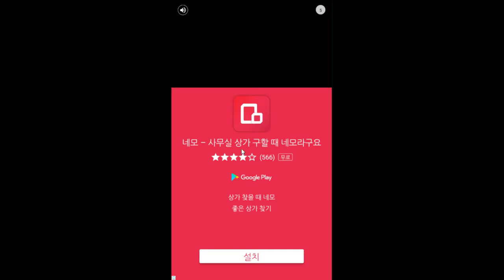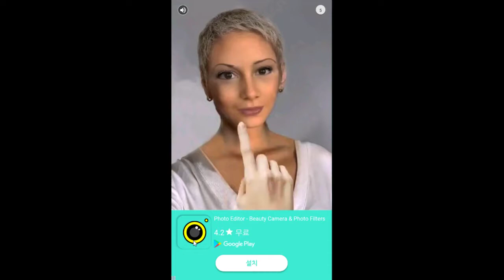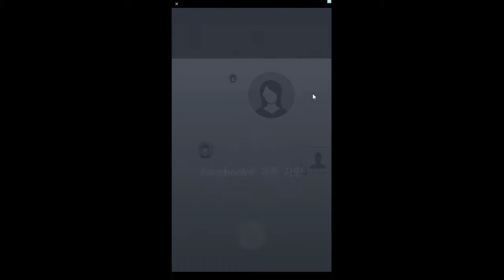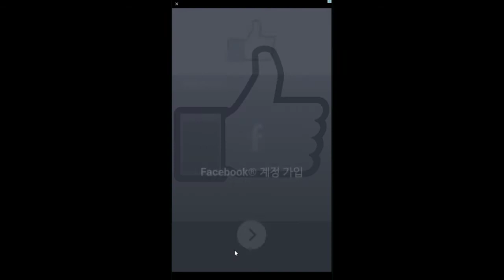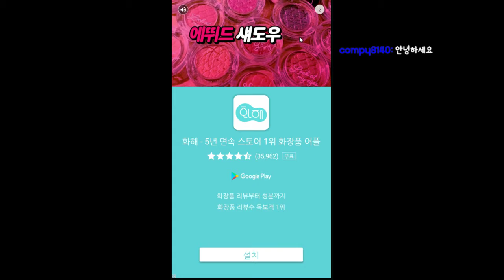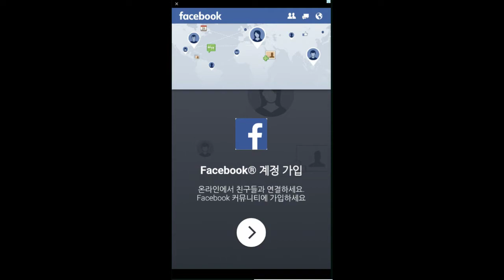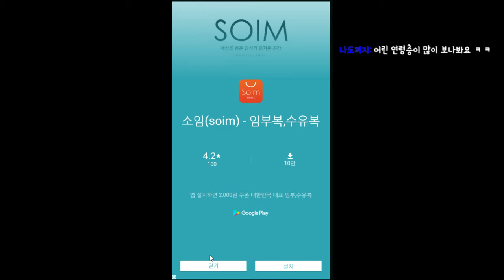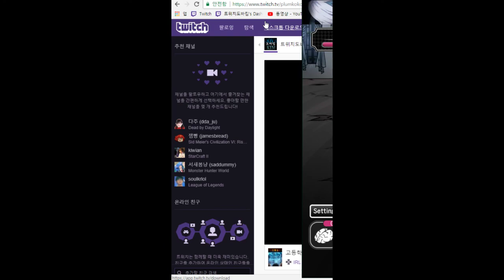좀비를 키워서 점점 진화시켜서 사귀자....? - 좀비그녀 (도바킴)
좀비그녀 (도바킴)